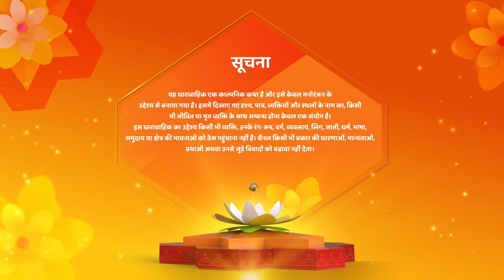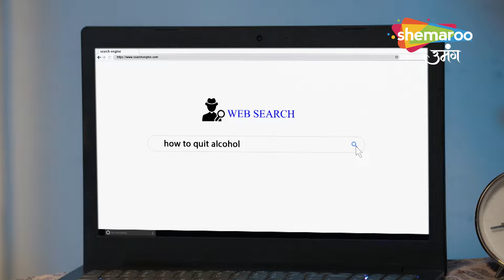Shravani Ne Pahuchaya Shivansh Ko Jail | Shravani Full Episode 258 | Shemaroo Umang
Shivansh Ko Lagi Daru Ki Latt | Shravani Full Episode 257 | Shemaroo Umang

12 Years Leap (Star Cast) : Sonal Khilwani ( Shravani), Mohit Sonkar (Shivansh), Amita Khopkar (Shivanh’s Grandmother), Amandeep Sohi (Shivansh’s Mother), Simran Sharma (Shreya Singh), Shivanshi Das (Pari Thakur), Aditya Jain (Majnu).

serial,
shravani,
shravani serial,
shravani serial full episode,

o Watch Shemaroo Umang on the networks:
 DD Free Dish :15
 Tata Play : 184
 Airtel Digital TV: 133
 d2h: 172
 Dish TV: 142
 GTPL: 18
 DEN: 117
 Hathway: 19
 NXT Digital: 181
 SITI CABLE: 118
 FASTWAY: 25

 Tata Play : 184
 d2h: 172
 Dish TV: 142
 GTPL: 18
 DEN: 117
 Hathway: 19
 NXT Digital: 181
 SITI CABLE: 118
 FASTWAY: 25
 Digiana: 133